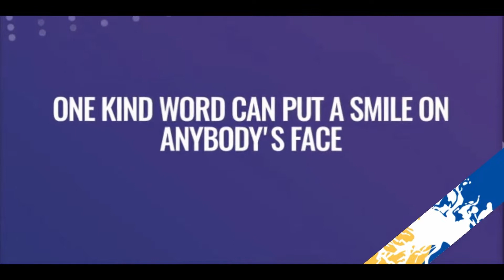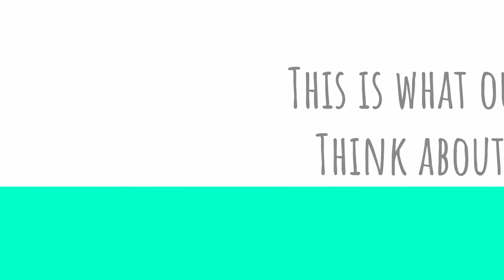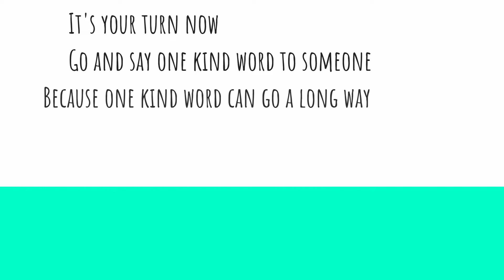One Kind Word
One Kind Word. Baobab College senior students produced this film to say no to bullying as we work together on the Baobab College student charter.